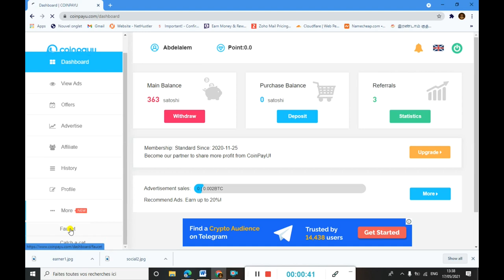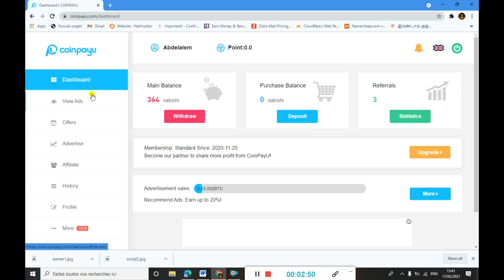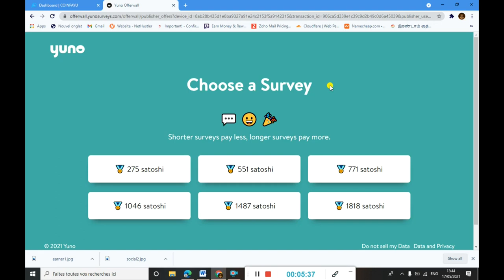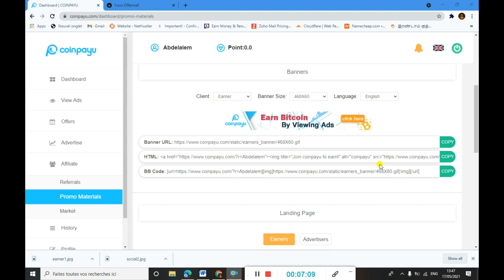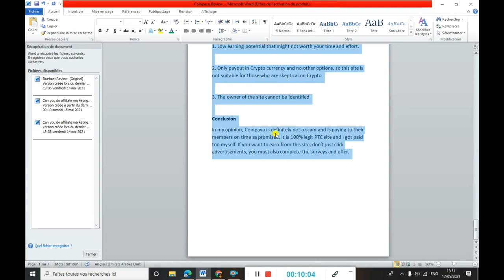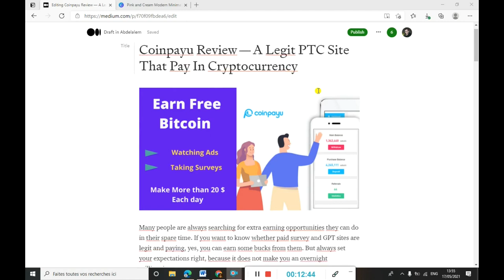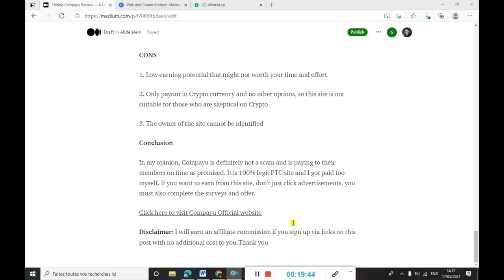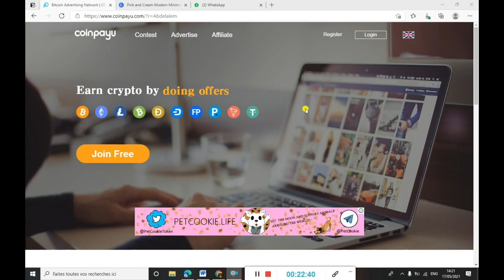Earn Bitcoin Fast Without Investment /Coinpayu Offers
In this video, I am talking about a good and legit platform that helps earning
free bitcoin 2021. If you follow my plan that I mentioned,  i am sure that you will find out how does coinpayu works and how to gather and earn more free bitcoin each day. You only need to get some tasks done, watching some ads, and taking surveys, and you will be credited free bitcoin. For people who cannot get access to surveys,I wanna say that the issue is coming for your IP Address and you have nothing to do. So, if you try to use  A VPN coinpayu will not accept it.

This way, You will earn more free bitcoins.

coinpayu payment proof,coinpayu offers,coinpayu withdraw,coinpayu mongolia,
coinpayu ашиглах,coinpayu شرح,coinpayu catch a cat code,coinpayu review,coinpayu ashiglah,
coinpayu.com payment proof,coinpayu deposit,how does coinpayu works,coinpayu prova de pagamento,daftar coinpayu,cara deposit coinpayu,coinpayu earn money,coinpayu earn,
coinpayu estrategia,coinpayu explication,coinpayu encuestas,que es coinpayu,
coinpayu farming tricks,coinpayu farming tricks 2021,coinpayu fast satoshi,coinpayu free,
coinpayu to faucetpay,coinpayu como funciona 2020,cara withdraw coinpayu ke faucetpay,coinpayu 2021,coinpayu شرح 2021,earn free bitcoin instant withdrawal,